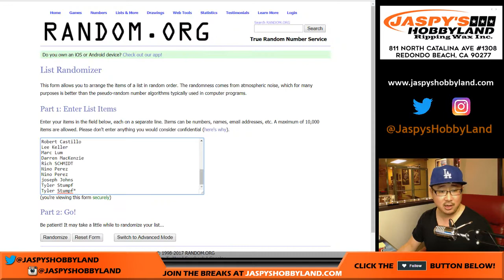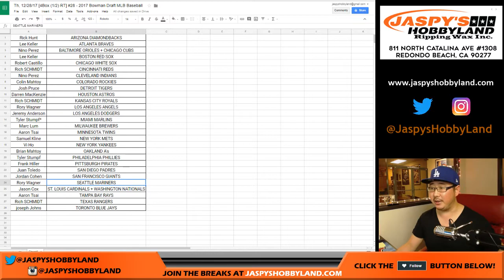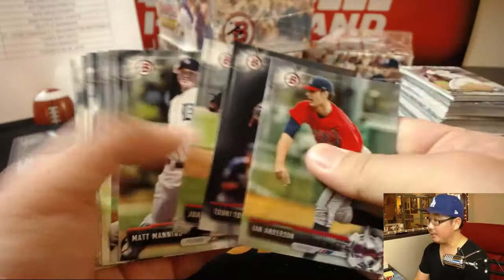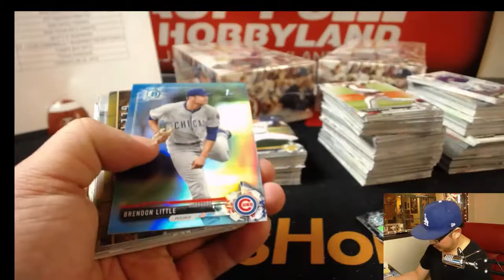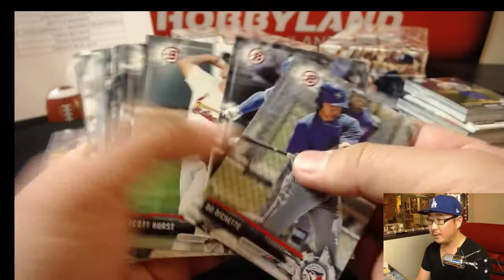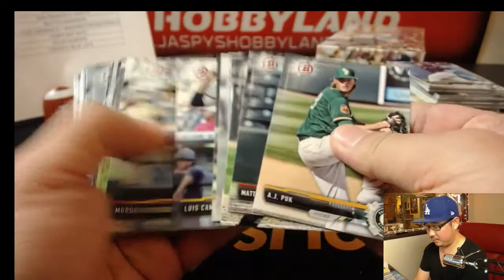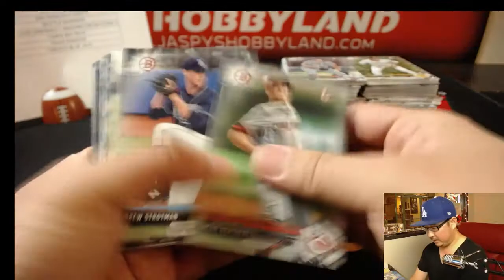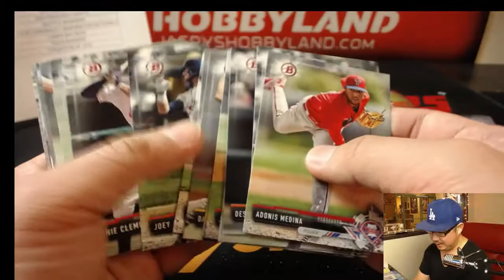Th, 12/28/17 [4Box (1/2) RT] #28 - 2017 Bowman Draft MLB Baseball